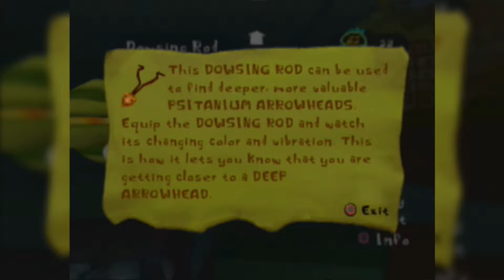Let's Play Psychonauts Part 6 (Learning How to Party)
What's up guys. Trying to balance this and Metal arms is hard. Enjoy this one.